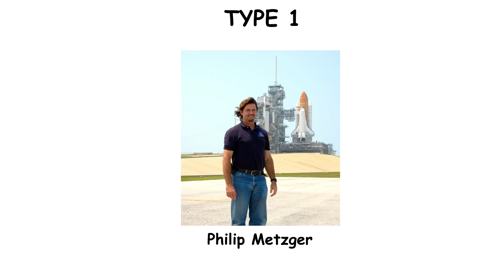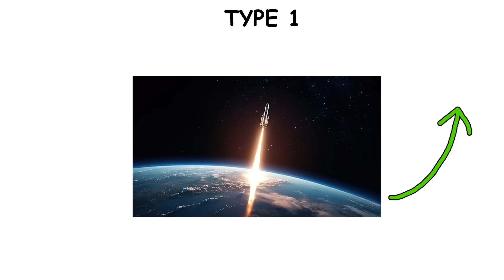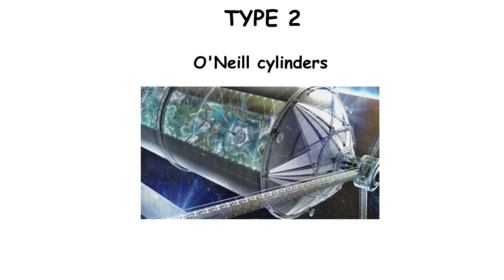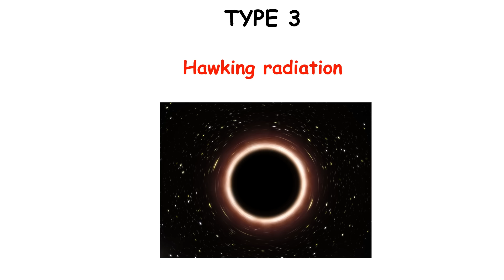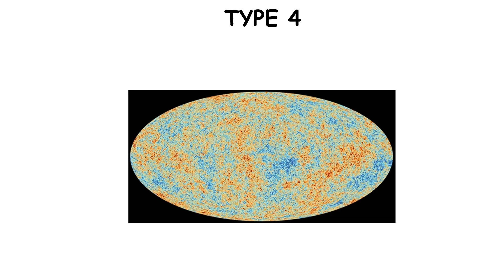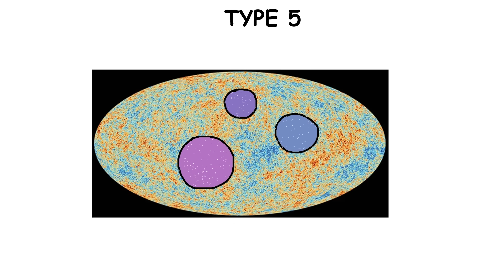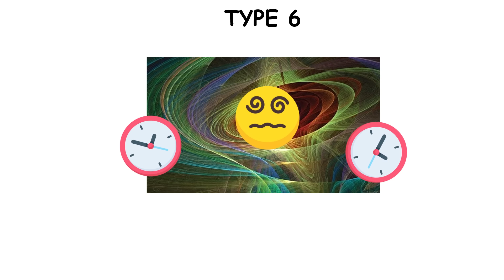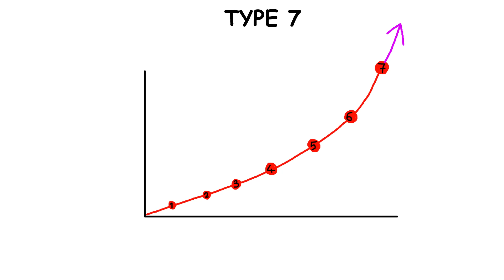Every Level of Civilization Explained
Every level of civilization gets explained in 15 minutes!

— TIMESTAMPS —
0:00 Type I
2:59 Type II
5:12 Type III
7:42 Type IV
9:49 Type V
12:08 Type VI
13:50 Type VII

— SOURCES —
Some of these ideas have been taken from the concept of the Kardashev Scale.